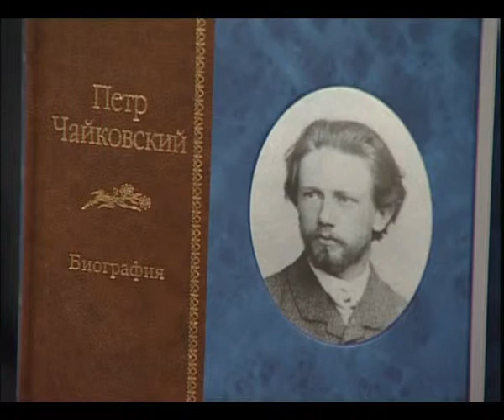UTRO_KNIGI_4_MPEG2_HDV1_576i_PAL_4x3_25.flv